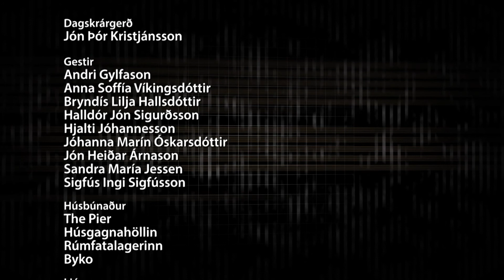Þór/KA að hefja leik í Pepsideild